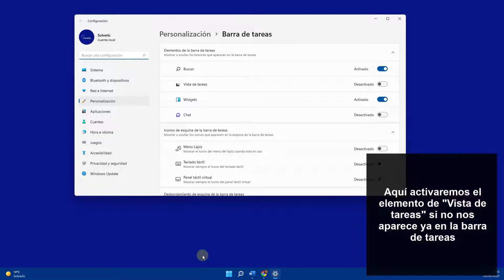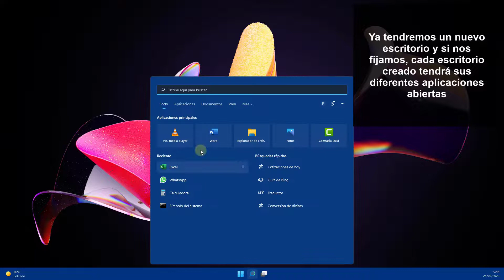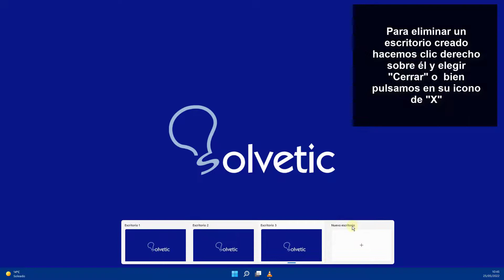Cómo usar varios escritorios en Windows 11 💻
Solvetic te enseña cómo tener varios escritorios en Windows 11 (Cómo usar varios escritorios en Windows 11) ▶️ 𝗧𝗢𝗗𝗢 𝗦𝗢𝗕𝗥𝗘 𝗪𝗜𝗡𝗗𝗢𝗪𝗦 𝟭𝟭

¿Varios escritorios en Windows 11? En este vídeo Solvetic te enseña cómo tener varios escritorios en Windows 11, cómo puedes tener varios escritorios en Windows 11 con diferentes configuraciones y aplicaciones en cada uno. Aprende este truco para poder usar varios escritorios en Windows 11 de forma sencilla.